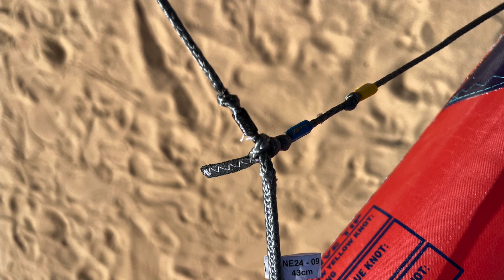Duotone Neo 2024 Kitesurf Test 2024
Der Neo mit konventionellem Tuch Material , Neuem Tip Design und leicht angepassten Profil, liefert erstaunlich Leistungen bei sehr schöner Harmonie
Music License by @artlist_io
English subtitle available now